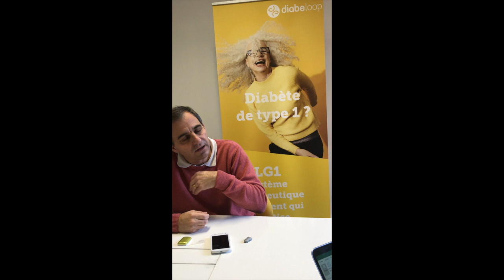Focus sur une startup du Village by CA : Diabeloop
La société hébergée au Village by CA de Paris depuis bientôt deux ans a développé une solution de « pancréas artificiel ». Ce dispositif médical, dont l’objectif est de permettre l’administration automatique des bonnes doses d’insuline grâce à de l’intelligence artificielle et à des algorithmes, va bouleverser la vie de millions de patients diabétiques (de type 1), les soulageant d’une grande partie des décisions thérapeutiques qu’ils sont amenés à prendre au quotidien.

Son co-dirigeant Marc Julien nous présente sa solution et revient plus en détail sur cette innovation de rupture.